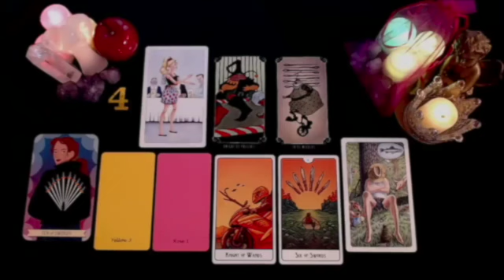AQUARIUS THIS VIDEO WILL GIVE YOU CHILLS‼️😱 HOLD ON RIGHT NOW ⚡️ OCTOBER 2024 TAROT LOVE READING